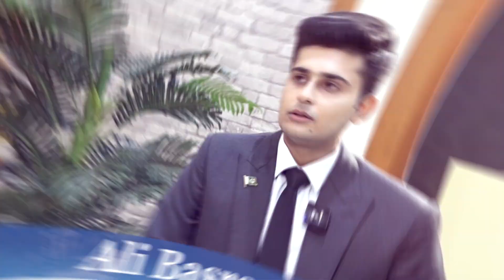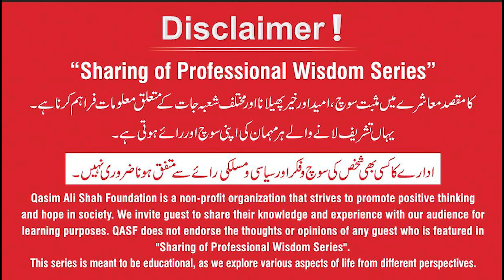Anchoring Skills - Challenges faced by Media | Ali Basra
Ali Basra (News Anchor | Express News) interview was taken by Hamza Zeb.